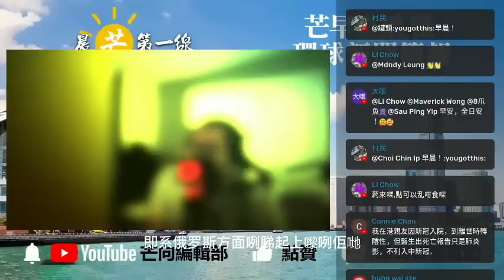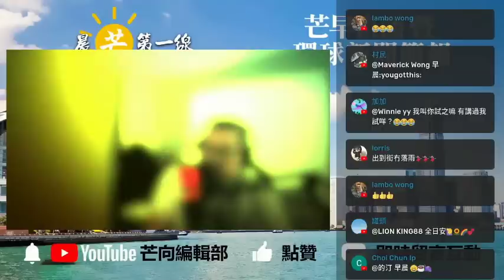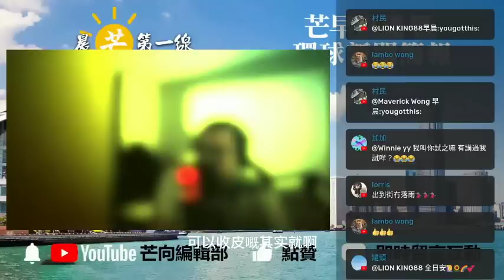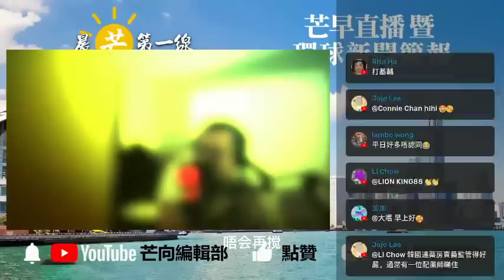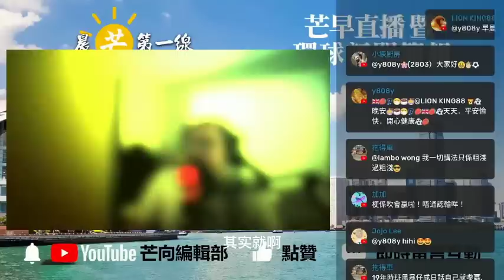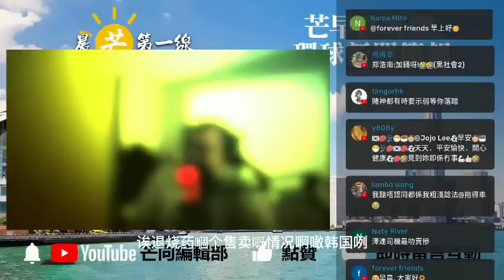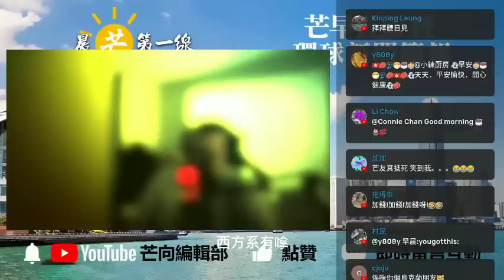20221217S 俄羅斯15萬大軍蓄勢待發！將令烏克蘭震慄的2023特別軍事行動！